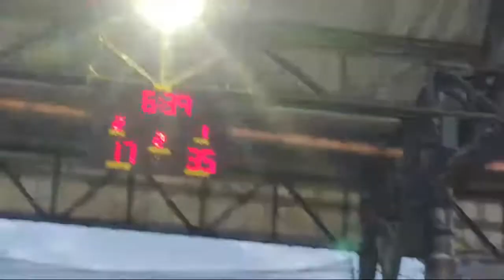Highlight 16:05 – 21:05 from MAS MALAKAS PA SA ULAN ANG LABAN!! CRUSADERS VS CORDILLERA!!